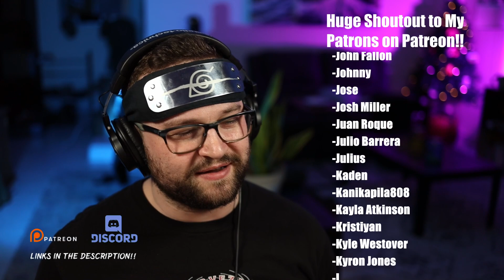The Five Kage Assemble to Fight MADARA??!! Naruto Shippuden Ep 323 REACTIONNaruto ship ep 323 yt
I have a feeling we are about to get into a JUICY fight! I'm ready to see what Tsunade has got now that she is in prime condition for a fight.

Check me out on Twitch! Follow to not miss my next stream!

Come join me on Discord!

Artist - Villain of the Story
Song - Bloodshot

My equipment!
-Canon EOS R
-RF 35mm f/1.8 lens
-2 key lights, 2 rgb flood lights for background
-Custom built pc 12700k, 3080, 64GB ram
-OBS Studio to record
-DaVinci Resolve 18 studio for editing